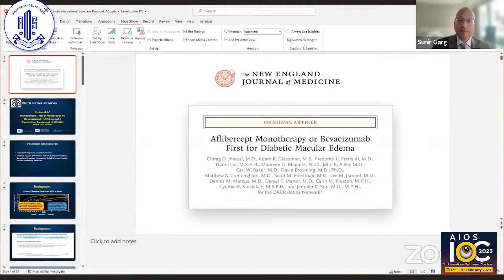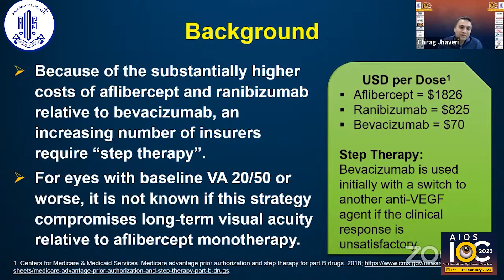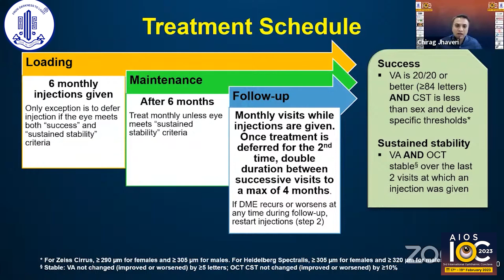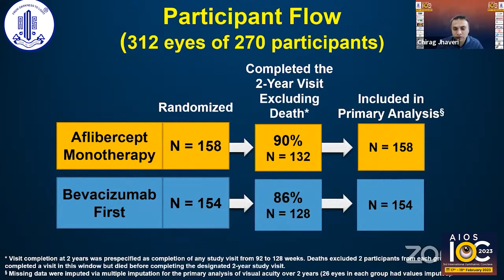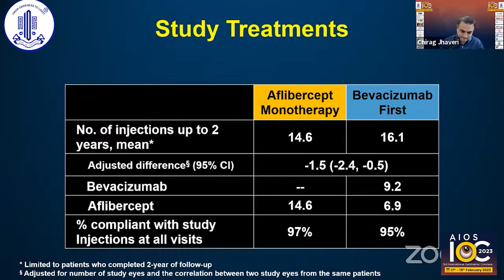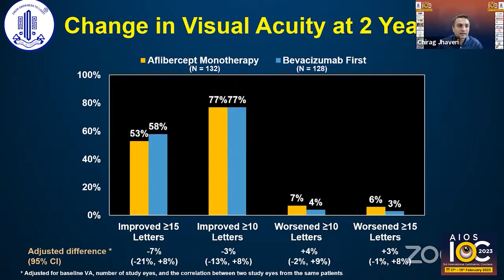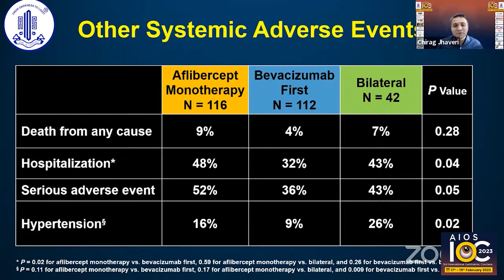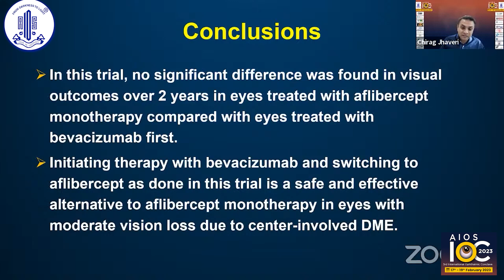DRCR Protocol AC results Aflibercept Monotherapy or Bevacizumab First for... Dr. Chirag D. Jhaveri